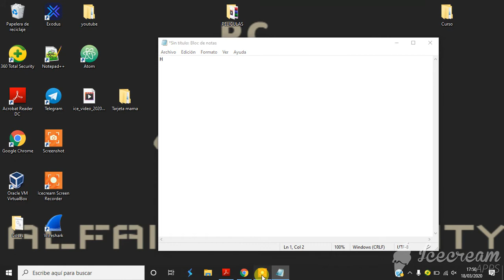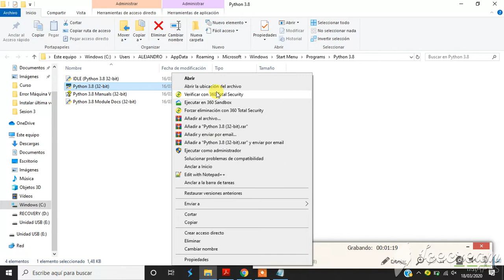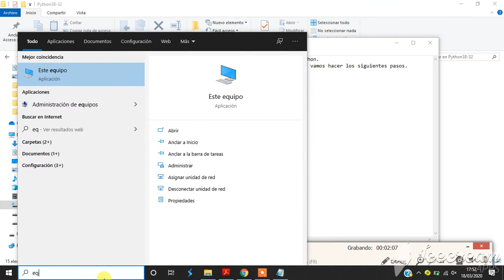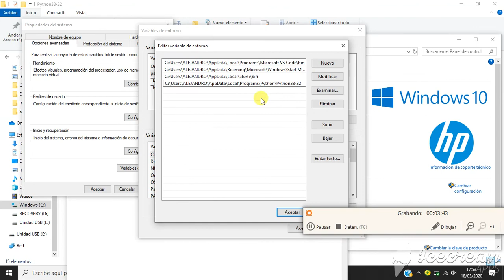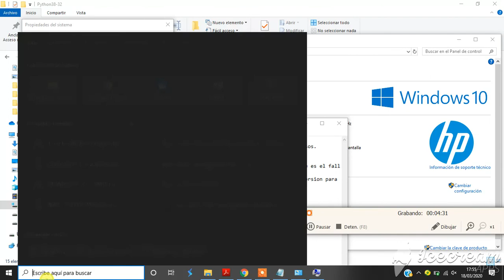Pasos importantes para instalar Python